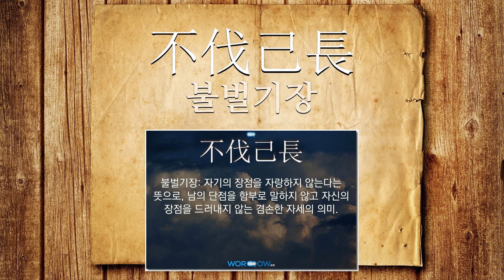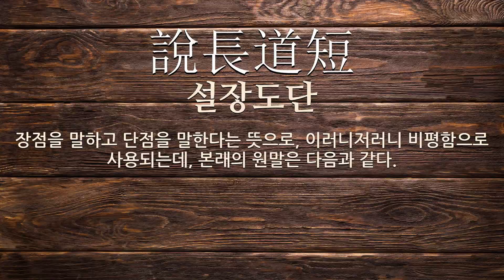단점에 관한 한자어/사자성어 9개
단점에 관한 한자어 및 사자성어를 자세하게 풀이해 드립니다.

[단점에 관한 한자/한자어/사자성어 목록: 9개]
1) 西施有所醜(서시유소추): 미인(美人)인 서시에게도 추한 데가 있다는 뜻으로, 현인(賢人)에게도 단점(短點)이 있음을 비유(比喩)해 이르는 말.
2) 不伐己長(불벌기장): 자기의 장점을 자랑하지 않는다는 뜻으로, 남의 단점을 함부로 말하지 않고 자신의 장점을 드러내지 않는 겸손한 자세의 의미.
3) 採長補短(채장보단): 장점(長點)은 취(取)하고, 단점(短點)은 보완(補完)함.
4) 以長補短(이장보단): 장점을 단점에 보탠다는 뜻으로, 남의 장점을 보고서 나의 단점을 고치는 일을 이르는 말.
5) 一長一短(일장일단): 일면의 장점과 다른 일면의 단점을 통틀어 이르는 말.
6) 舍短取長(사단취장): 단점은 버리고 장점은 취한다는 뜻으로, 나쁜 점은 버리고 좋은 점을 취한다는 의미.
7) 罔談彼短(망담피단): 자기(自己)의 단점(短點)을 말하지 않는 동시(同時)에 남의 잘못을 욕하지 말아야 함.
8) 爭長競短(쟁장경단): 서로 장점(長點)과 단점(短點)을 가지고 다툼을 이르는 말.
9) 說長道短(설장도단): 장점을 말하고 단점을 말한다는 뜻으로, 이러니저러니 비평함으로 사용되는데, 본래의 원말은 다음과 같다.